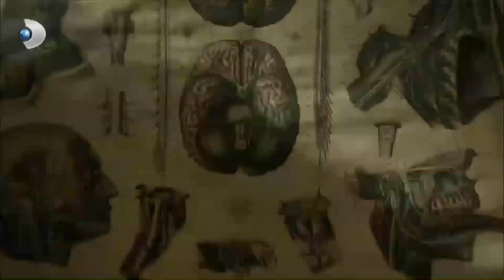Sadrettin, Kaza Yaptı! - Poyraz Karayel Özel Klip